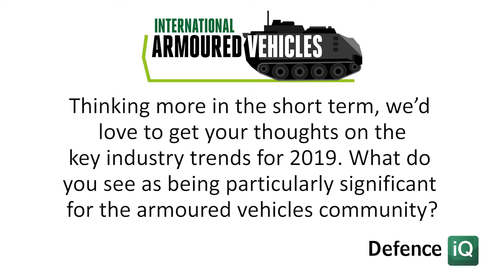IAVs 2019: Insights from Leonardo DRS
In this exclusive interview conducted at International Armoured Vehicles 2019, Al Mosher (Colonel, USA RET), Senior Director Strategic Campaigns and Planning, DRS Land Electronics shares his highlights from the conference and Leonardo DRS's core mission and organisational priorities for 2019. International Armoured Vehicles 2019 gathered over 650 armoured vehicles professionals, including over 250 industry experts and 400 military leaders.